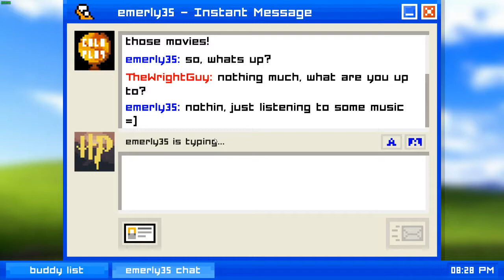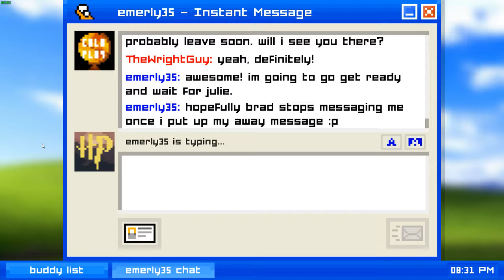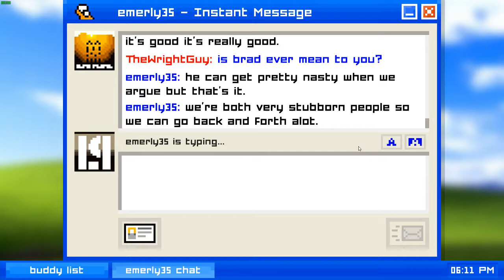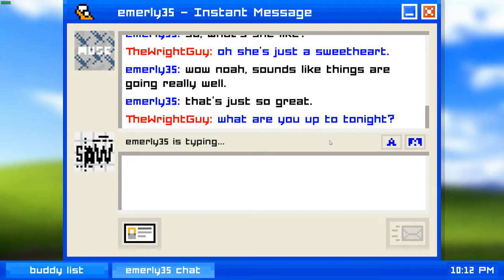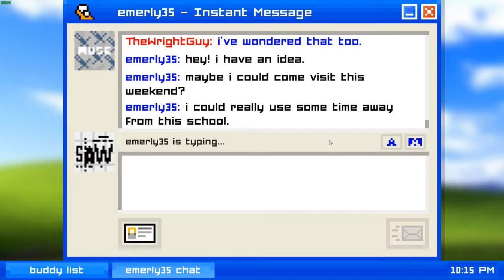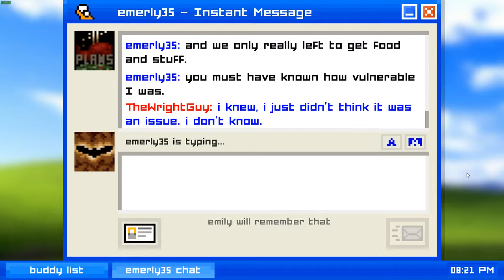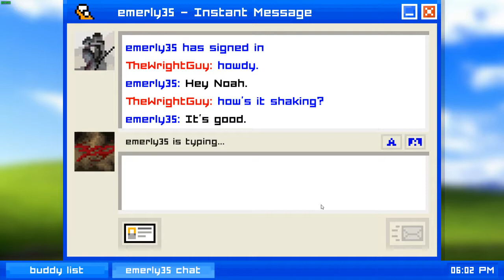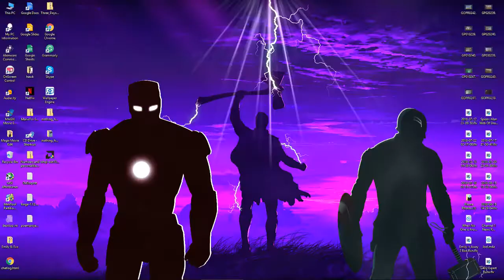Emily Is Away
Two friends message each other through AIM discussing their futures and how they feel about each other as friends and potentially more. But with all of these new changes will it force them apart...?